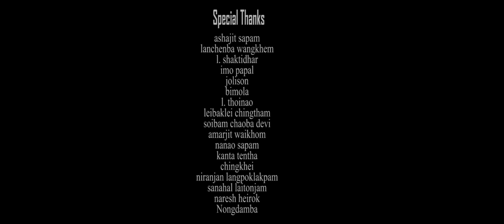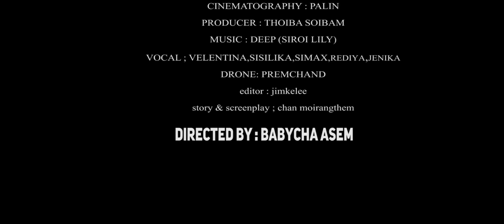"Eigi Miss Nungshibi" || A Manipuri Web Series || Episode - 17|| Official Release 2023.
Eigi Miss Nungshibi EigiMissNungshibiEpisode17 Jiteshwori OfficialRelease2022 ( A Manipuri Web Series )

Cast: Jiteshwori,Kishan, Amit,Mahesh,Melody ,Diamond, Sanjita,, Basan,Ranjit,Sanjana,Chingkhei,kelvin, Nicy, Malem

Make Up: Rabi Khurai

Costume: Naoba Khuman

Story & Screenplay : Chan Moirangthem

Cinematography : Palin Ningthouja

Editor: Jim Kelee

Directed By : Babycha Asem

Producer : Thoiba Soibam

🚫 Copyright Content
❌ Reuse, Reupload, Remix not allowed

NOTICE: All of my videos are "Copyrighted"

So, if anyone wishes to use any of my content,kindly seek permission beforehand to avoid getting strikes on your channel. "Strikes once made will not be removed"

Cheers'
    YOUNG FILM PRODUCTION

Y F P.